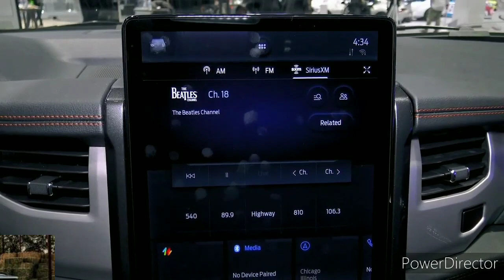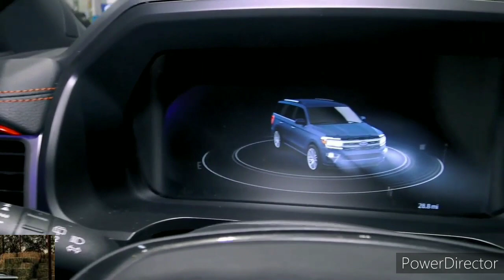2022 Ford Expedition Is This Better Than The Yukon or Tahoe???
2022 Ford Expedition - Interior and Exterior Walkaround.

2022 Ford Expedition - Interior.

2022 Ford Expedition Review, Pricing, and Specs.

Is the 2022 Ford Expedition Stealth Performance a better SUV than a Tahoe RST?

2022 Ford Expedition Max Limited Stealth Performance: Is This The Coolest New Full-Sized SUV?

Is the 2022 Ford Expedition Platinum a better SUV than a GMC Yukon Denali?

MAX Ford Largest 2022 AWD SUV Expedition Platinum

NEW 2022 Ford Expedition | Ready to Fight Chevrolet Tahoe | Platinum – Timberland – Stealth

Is the 2022 Ford Expedition Timberline a better SUV than a Jeep Wagoneer?

Is the 2022 Ford Expedition Timberline a better SUV than a GMC Yukon AT4?

The 2022 Ford Expedition and Expedition Max are the company's biggest and most versatile family haulers. While they're not as easy to get in and out of as a minivan, Ford's largest SUVs is available with three rows of seats, a notable 9300-pound maximum tow rating, and the ability to go off-road. While these attributes apply to others in the large SUV segment, the Expeditions boast one of the smoothest rides and roomiest cabins. Unfortunately, Ford's entry isn't as nice to drive as more wieldy rivals such as the GMC Yukon and Chevy’s Tahoe and Suburban. Every 2022 Expedition has a gutsy twin-turbo V-6, but it's not very fuel-efficient, especially at highway speeds. Still, its combination of style and tech features, such as an available 15.5-inch touchscreen and a hands-free-driving mode, make the Expedition an intriguing option.

For 2022, Ford gives the Expedition lineup revised exterior and interior styling as well as new features and options. Along with obvious changes to its front end, the cabin inherits a fresh dashboard design that's similar to the one seen inside the recently redesigned Ford F-150 pickup truck. The Expedition's interior quality improves thanks to better materials, and its infotainment system is completely overhauled with a newly standard 12.0-inch touchscreen or an even larger, optional, portrait-oriented 15.5-inch touchscreen. Plus, Ford now offers its BlueCruise hands-free highway driving technology on the top-of-the-line Platinum trim level. The new Timberline model has a distinctly rugged appearance set off by 33-inch all-terrain tires and an increased ride height. A new Stealth Performance package is available on the Limited trim and brings a more sinister appearance, a sport-tuned suspension, and a more powerful version of the twin-turbo V-6.

XL - $54,315

XLT - $58,380

Limited - $67,430

Timberline  - $71,490

King Ranch - $77,595

Platinum - $80,095

Motivating the Expedition is a twin-turbocharged 3.5-liter V-6 and responsive 10-speed automatic transmission that pair with rear- or all-wheel drive. The standard engine makes 380 horsepower and 470 pound-feet of torque but on Limited models that output is boosted to 400 horsepower and 480 pound-feet. An even higher-output version is available on the Timberline trim and on the Limited with the Stealth Performance package that bumps those figures to 440 horses and 510 pound-feet. While we haven't sampled either of those engines, we've previously tested a Platinum model with a 400-hp twin-turbo V-6. All Expeditions employ an independent rear suspension that provides better ride and handling than the live-axle setups on Chevrolet and GMC alternatives. While passengers are comforted by its soft ride, the driver is penalized by ungainly handling and imprecise steering feel. The Expedition can tow up to 9300 pounds, while the longer Expedition Max's rating is capped at 9000 pounds.